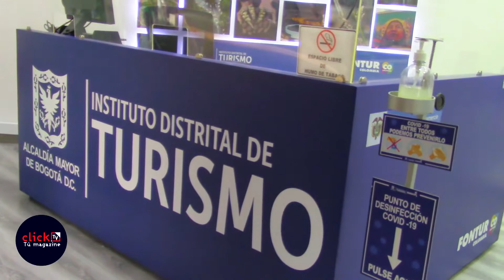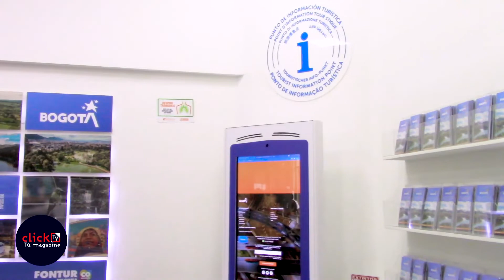IDT y FONTUR, renuevan 2 Puntos de Información Turística (PITS) de Bogotá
ClickTvSm: ● El Instituto Distrital de Turismo (IDT) y el Fondo Nacional del Turismo (FONTUR), entregan a la ciudadanía dos Puntos de Información Turística (PITS), después de hacer una renovación en su infraestructura, para informar a los turistas nacionales e internacionales, sobre actividades que se pueden realizar en Bogotá, en espacios seguros, accesibles y a la altura de la ciudad.

● La ciudad cuenta con 4 Puntos de Información Turística (PITS), ubicados en lugares con alta afluencia de turistas, donde se ofrece información de interés, recorridos gratuitos y atención personalizada bilingüe.